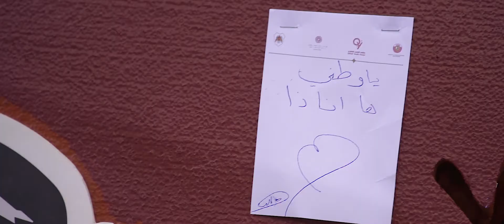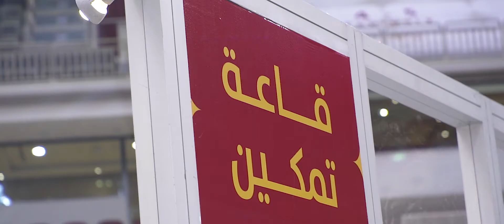ملتقى الشباب القطري